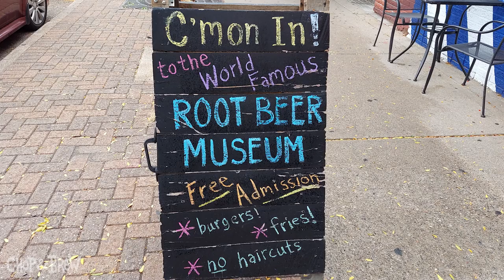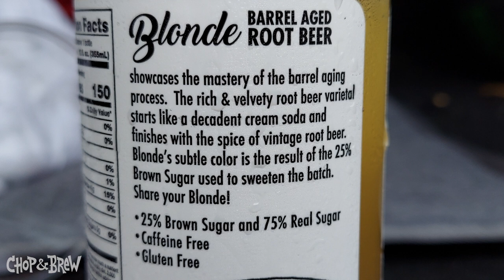Dipped & Debris Brass Tacks Burger | Tailgate Burger Date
The Waltons pull up in Northeast Minneapolis for a Tailgate Burger Date featuring the Brass Tacks burger from Dipped & Debris: double smash patties with cheddar cheese, cooked diced onions, bacon, and hella pickles!